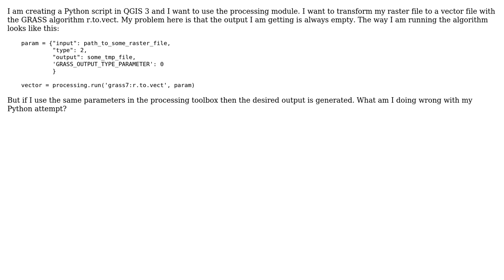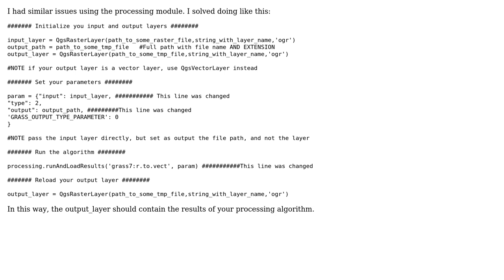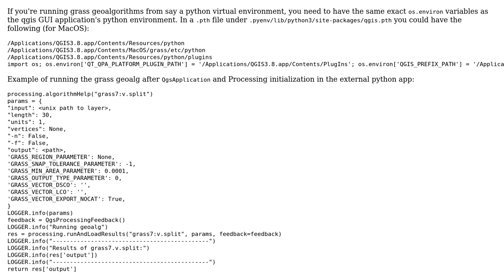GIS: Using GRASS in Python script QGIS 3 (2 Solutions!!)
GIS: Using GRASS in Python script QGIS 3

With thanks & praise to God, and with thanks to the many people who have made this project possible! | Content (except music & images) licensed under CC BY-SA | Music | Images & others | With thanks to user Vince user LG_polimi user Kadir Sahbaz user Johannes Plambeck user Blinxen and the Stack Exchange Network Trademarks are property of their respective owners. You are responsible for your own actions.